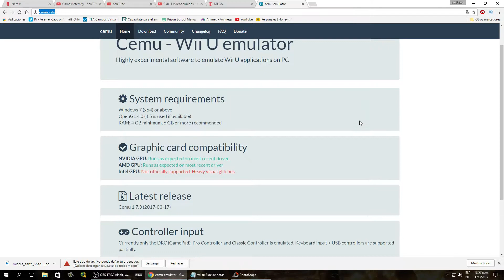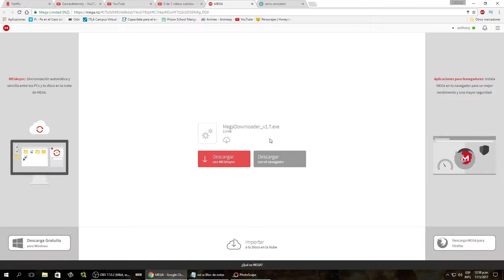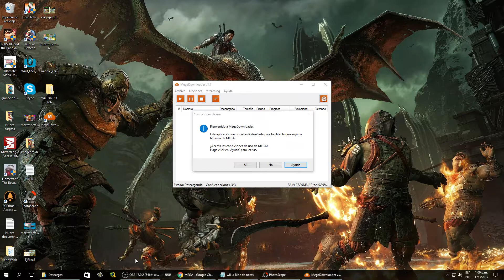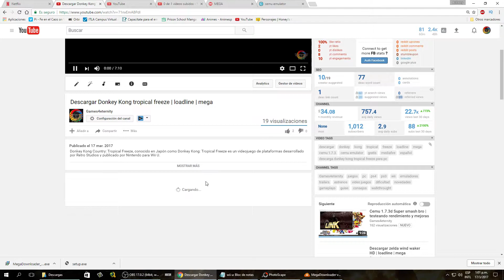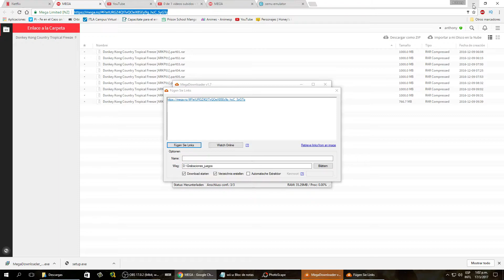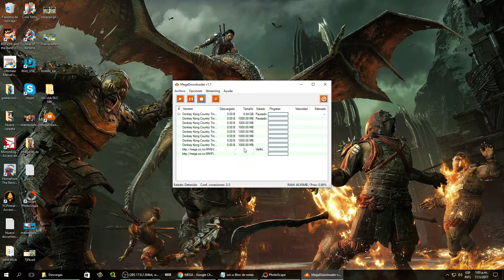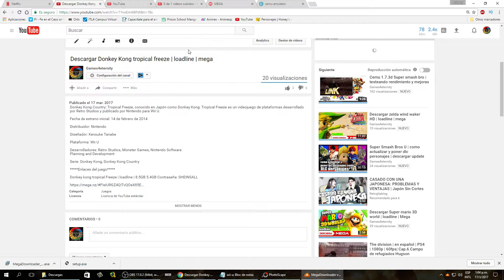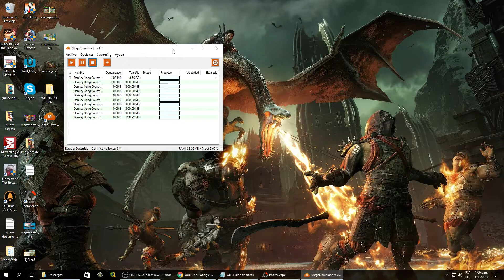Cemu 1.7.3 oficial ya disponible! | megauploader mega sin limites de descarga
muy buenas amig@s como es de saber el dia de hoy ya esta disponible la version de cemu 1.7.3 de manera oficial en la pagina de cemu, ahora podran pobrar todo lo que gusten sin problemas, aprendan como descargar los enlaces de mega solo copiando y pegando , descagas de mega sin limiten, que te quieres ir al gimnacio pero te preocupa que se descague un enlaces y no estes para darle click al siguiente , esta solucion.

si te gusta mi contenido y sientes que te llega apoyame con tu valiosa suscripcion la pasearemos bien!!